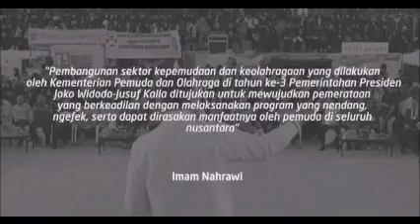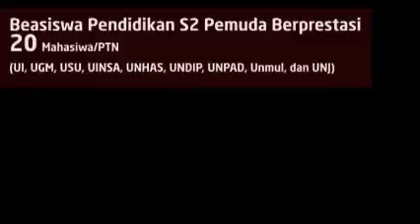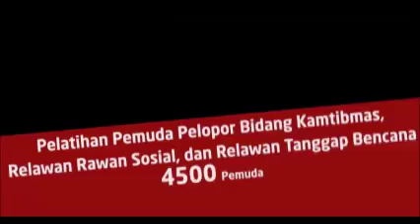Pencapaian Kementerian Pemuda dan Olahraga 2015-2017